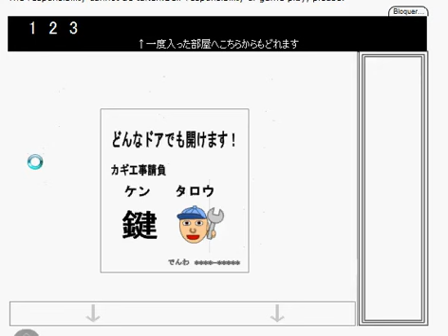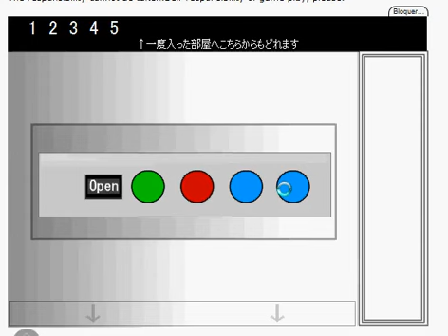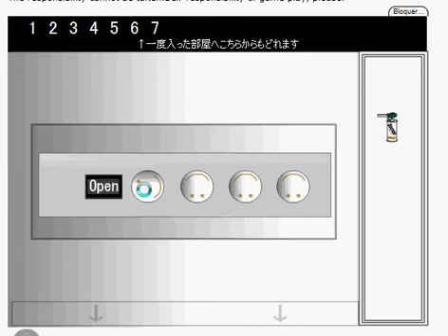Itagora Escape 8.5 walkthrough- 選べる！イタゴラ8.5-lutaru